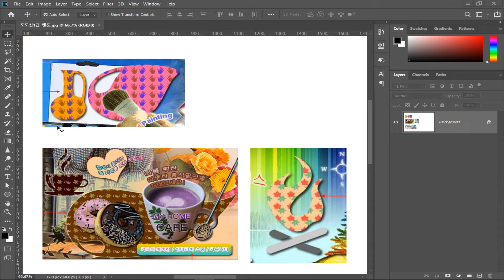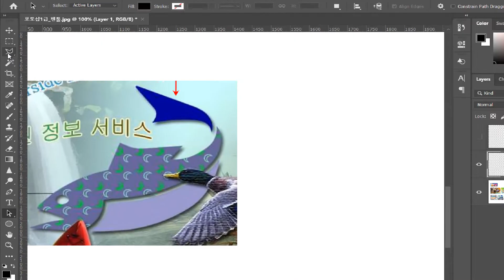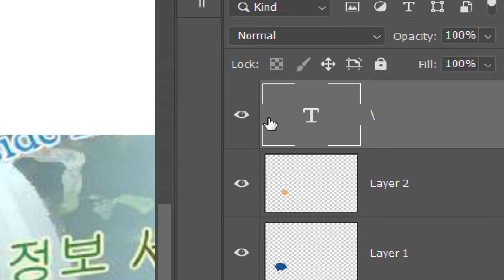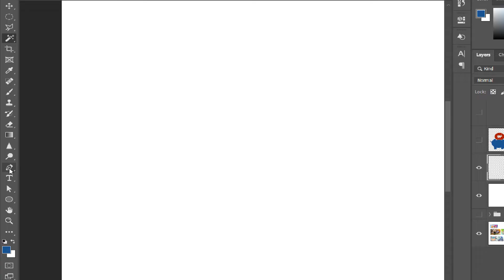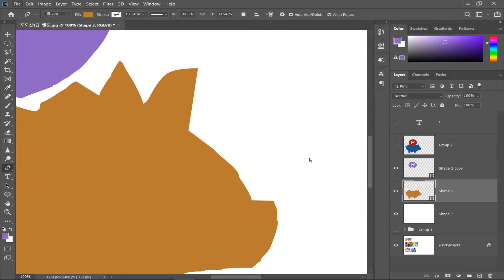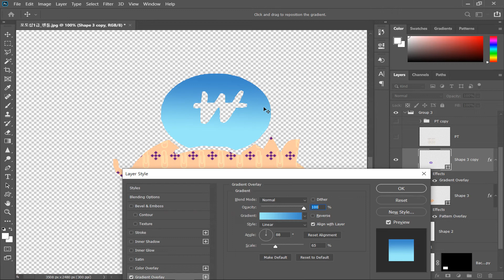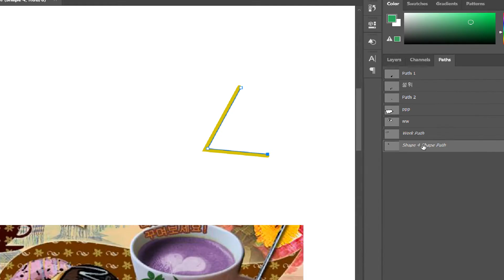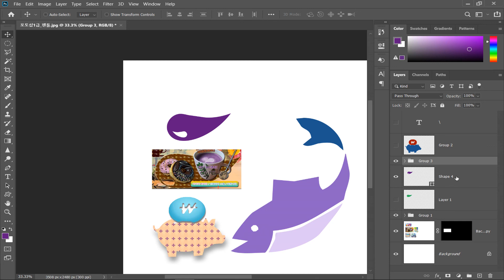🥇 30분 집중 - GTQ 포토샵 1급 합격전략 - 펜 도구와 패턴 해결비법 공개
약 30분만 집중하면 최신기출문제를 떠나서 포토샵에서 펜 도구 사용이 어렵고   GTQ 포토샵 1급을 합격하고 싶다면,  이 강좌가 도움이 되실 것입니다.   포토샵의 선택도구로 선택한 부분은 Path로 변환되는 기본기능을 숙지하고 각진 올가미 도구로 비슷하게 형상 만들어 보세요.  여러분은  GTQ 포토샵 1급을 충분히 합격할 수 있습니다.   연습으로 시간을 단축하여 4번, 1번, 2번 문제만 푸시면 합격할 수 있어요.   펜도구를 이용해서 표현과 패턴 사용 비법을 소개합니다.